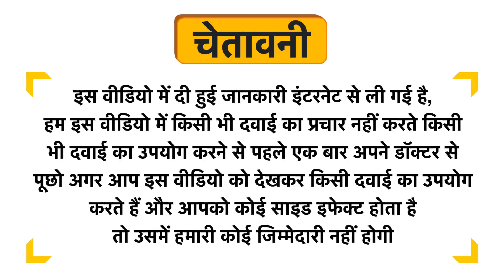Nutrileague Instant Hydration Effervescent Tablet Sugar Free Uses in Hindi | Side Effects | Dose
Nutrileague Instant Hydration Effervescent Tablet Sugar Free Uses in Hindi | Benefits | Side Effects | Dose